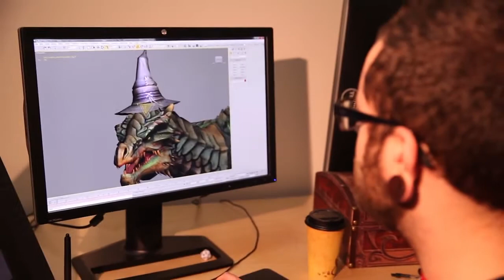NEVERWINTER Introduces Playable Dragon Race